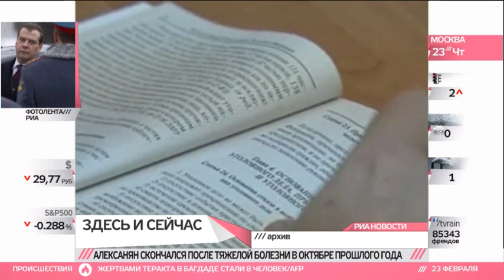Против Василия Алексаняна хотят завести еще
Мосгорсуд отказался снимать арест с имущества Василия Алексаняна. Дело в отношении бывшего вице президента ЮКОСа закрыли полтора